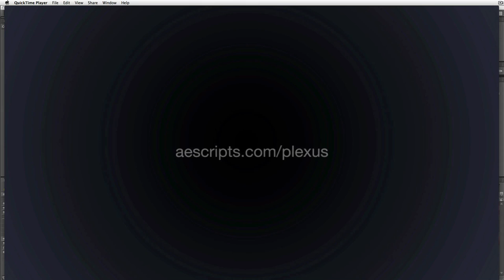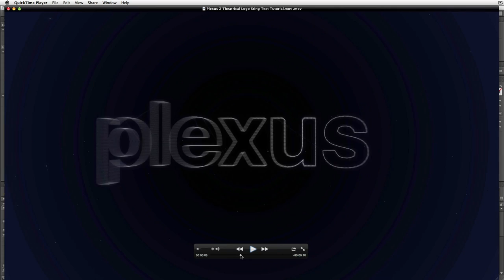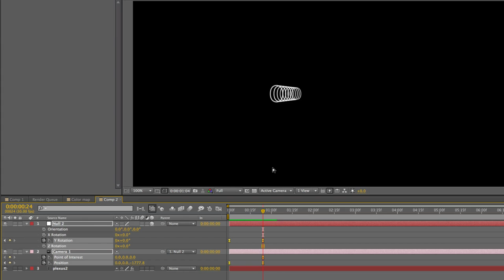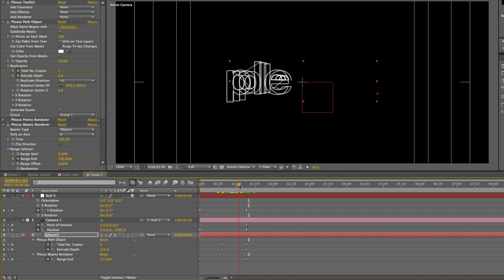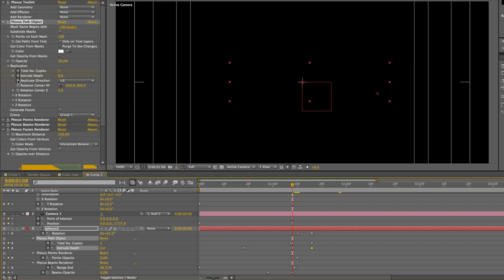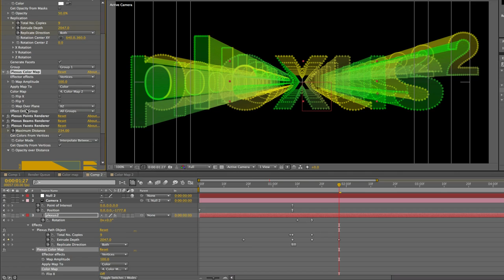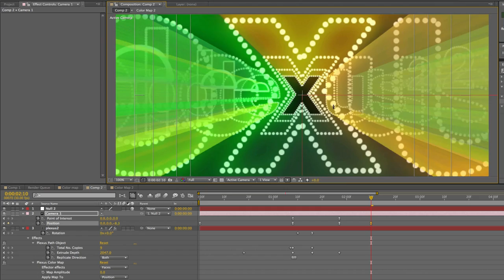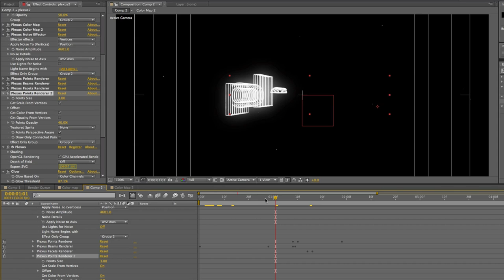Create a Theatrical Logo Sting Tutorial using Plexus 2